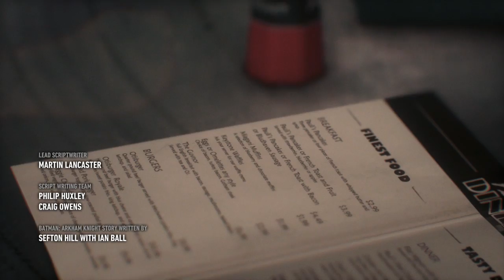Batman Arkham Knight Walkthrough Part 1 - I've Got You Under My Skin